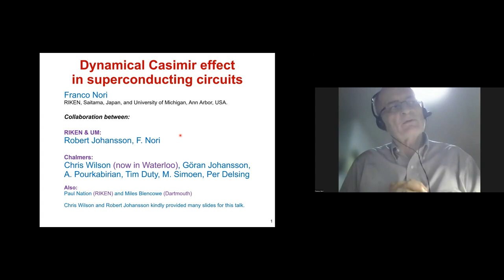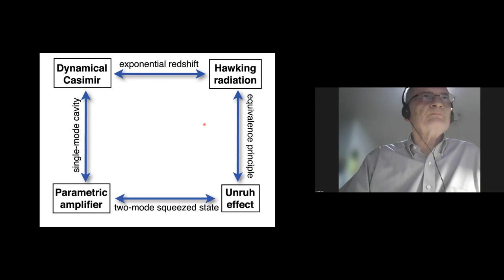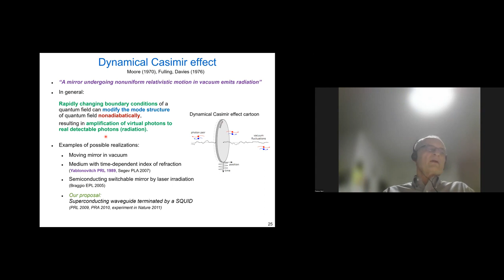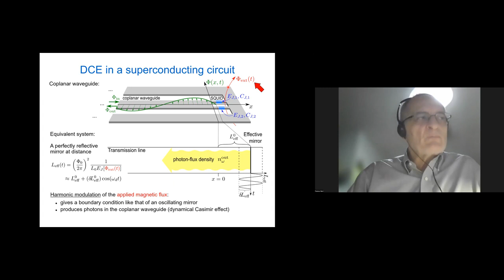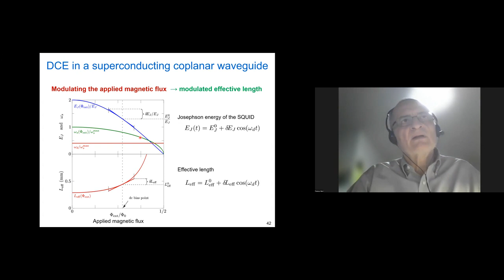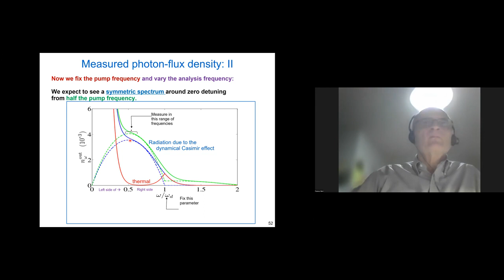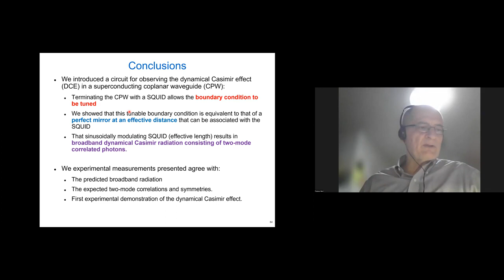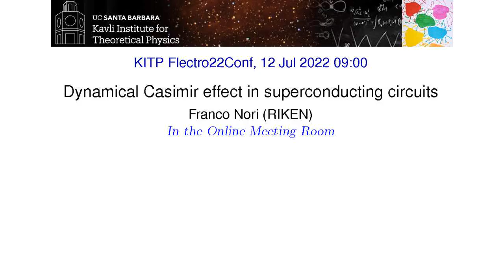Dynamical Casimir effect in superconducting circuits ▸ Franco Nori (RIKEN)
Recorded as part of the Quantum and Thermal Electrodynamic Fluctuations in the Presence of Matter: Progress and Challenges conference at KITP (July 11-14, 2022) in Santa Barbara, CA.

This conference will explore many aspects of classical and quantum fluctuating electromagnetic fields in the presence of matter, which impact a wide range of fundamental and practical phenomena in domains of physics, chemistry end engineering. Building upon the significant milestones achieved in the realms of the Casimir interactions between bodies, and the role of quantum field fluctuations in heat transfer in the near- and far-fields, we plan to address a plethora of novel questions and remaining puzzles: the ramifications of 2D (topological) and non-reciprocal materials, the possibility of detecting quantum friction, the discord between different experimental and theoretical results. Unraveling these puzzles will have profound impacts from fundamental science to novel applications of materials. The conference will bring together theorists and experimentalists who will address unsettled topics and possible new experimental directions that could elucidate them.

Coordinators: Ricardo Decca, David Dean, Alejandro Rodriguez, Lilia Woods